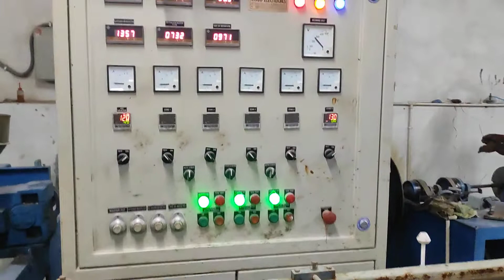aluminium wire manufacturing in Patna